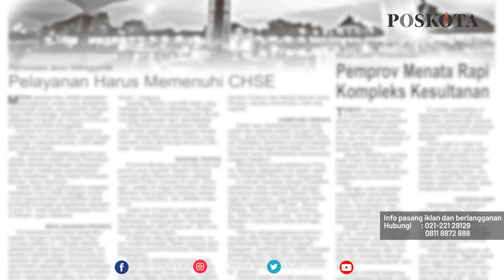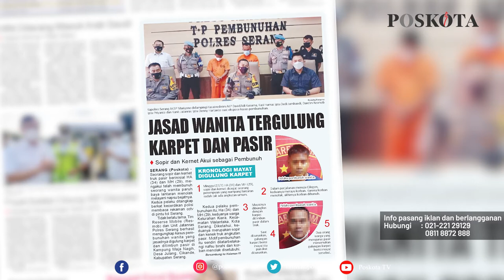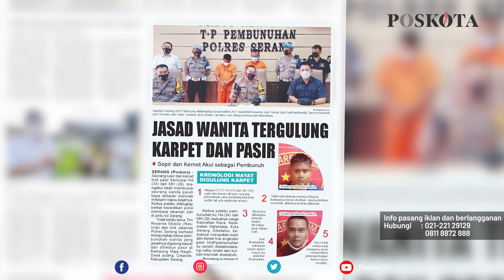HEADLINE HARIAN POSKOTA EDISI KAMIS 5 AGUSTUS 2021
Harian Poskota menyajikan beberapa topik menarik di antaranya oknum tenaga kesehatan yang menjual obat-obatan sisa pasien Covid-19 yang meninggal dunia dengan harga selangit, kasus pembunuhan wanita terbungkus karpet terungkap, wanita nekad lompat dari lantai 5 apartemen.